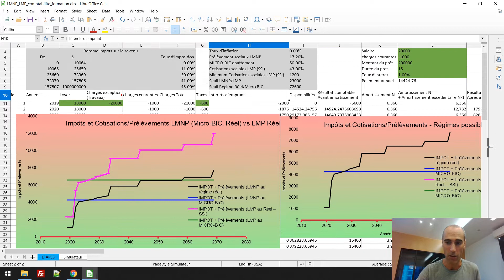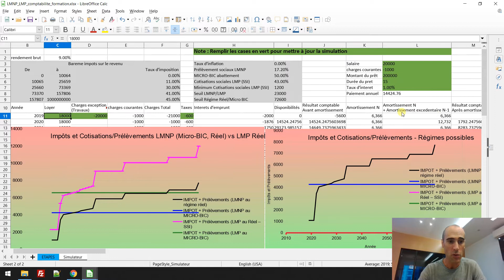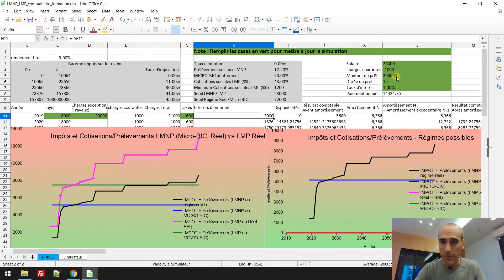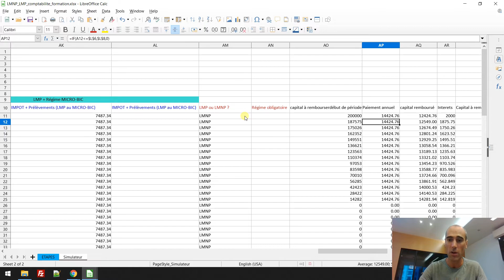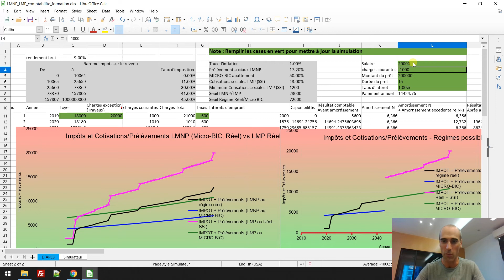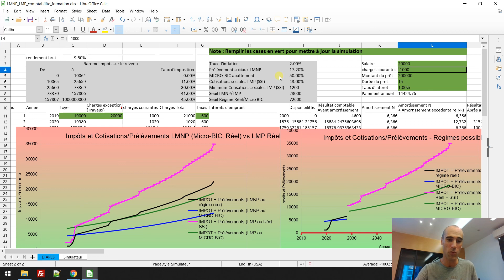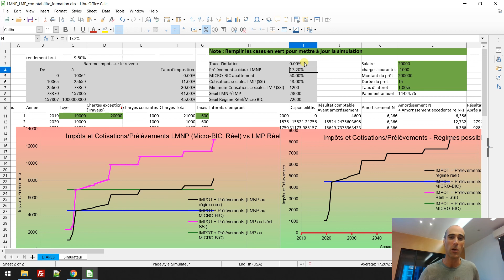Nouvelle évolution du Simulateur LMNP/LMP Régime Réel/Micro BIC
Dans cette vidéo, je présente la nouvelle version de mon simulateur de résultat fiscal pour locations meublées Pro et Non Pro, déclarées au régime réel ou Micro-BIC, SCI IS